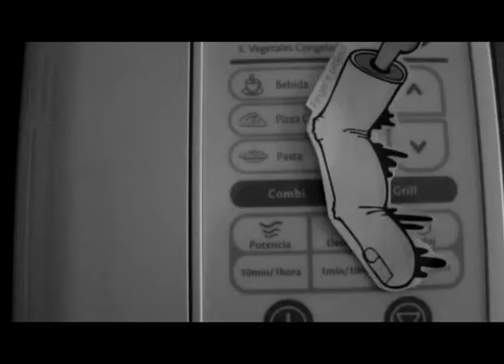The Finger´s Project